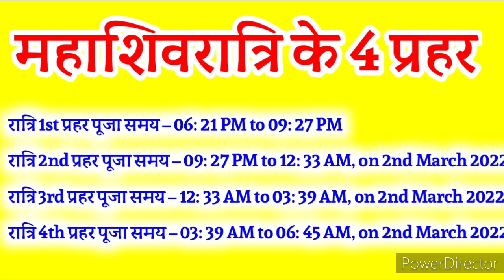MahaShivratri 2022 Puja muhurt Date and Time महाशिवरात्री कब है 2022 शुभ मुहूर्त व पूजा का समय